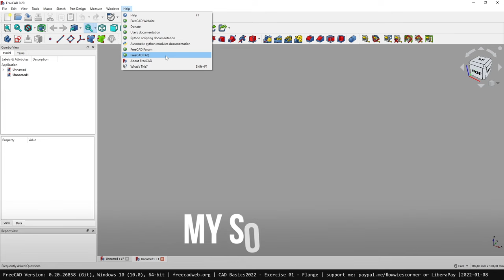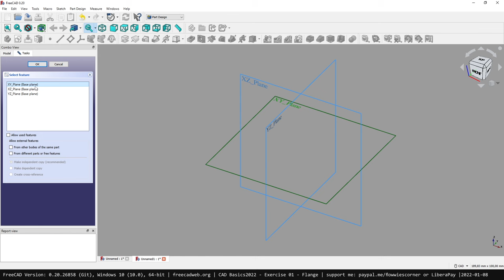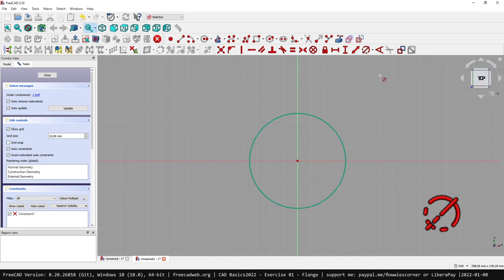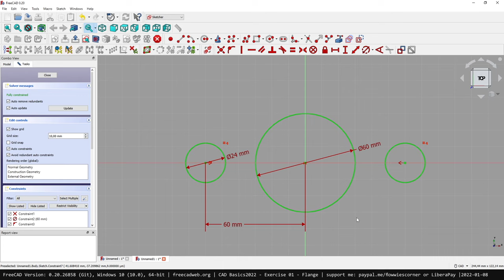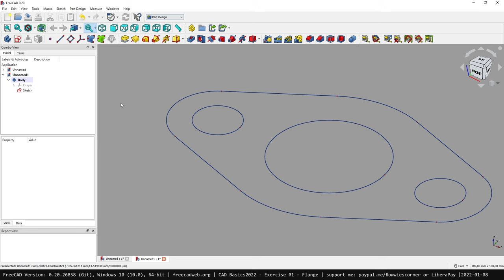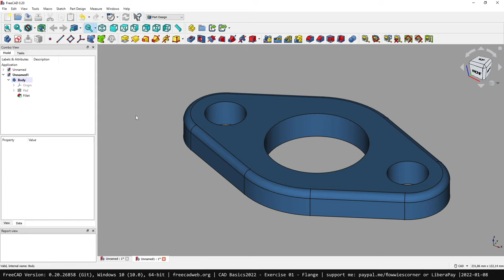FreeCAD 0.20 - Basic Exercise #1 - FLANGE (EN)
This is the first video for my 2022 FreeCAD Basic Exercises which you can practice while taking my FreeCAD Basic Course.

In this episode you will be creating a carburetor flange which is a great practice for the FreeCAD Sketcher workbench.
You will learn how to use the Polyline and Circle tool and learn about dimensioning and about geometric constraints.

FreeCAD is a powerful open-source 3D modeling software used by designers,
architects, engineers, and hobbyists worldwide. It offers an intuitive interface and a wide range of features, from basic geometry creation to complex parametric modeling.

Chapters:
** to do**

Support me and my YouTube journey to bring you the best CAD content available:

About me:
Mechanical engineer specializing in digital product development.
CAD expert with over 11 years of experience in various CAD systems such as Siemens NX, Siemens Solid Edge, Catia V5, Onshape, FreeCAD and Fusion 360.
Former lecturer for basic CAD training in the engineering program of the Department of Environmental Planning/ Environmental Engineering at Trier University of Applied Sciences.